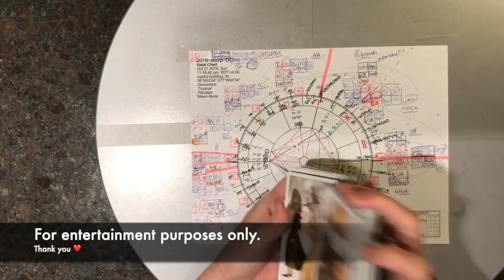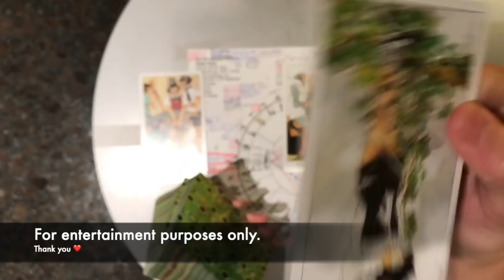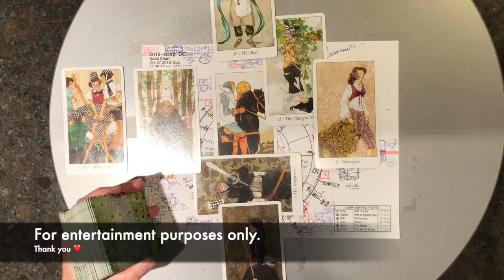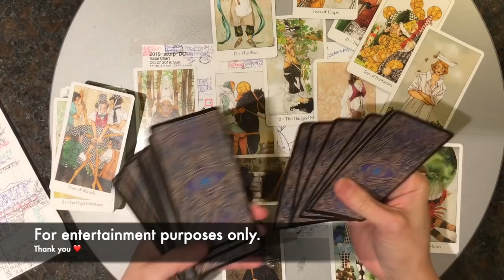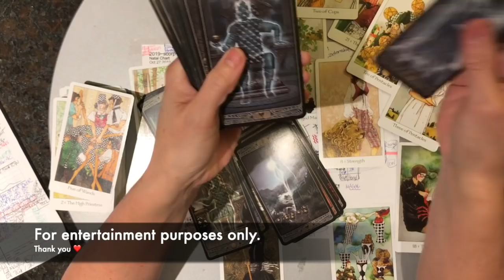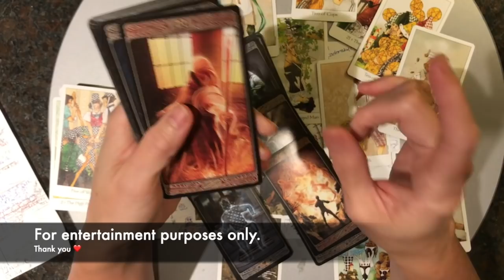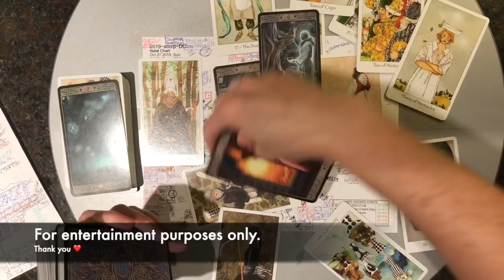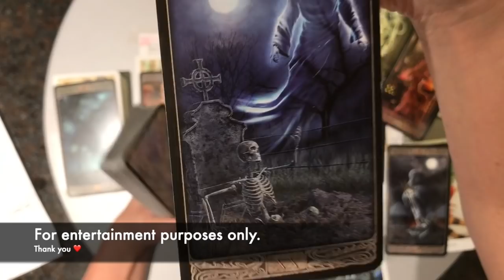🔵 November 2: Schiff & Barr. I ask THAT question from August, did BB have anything to do with JE?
1:15 Rep Adam Schiff status

2:22 What's going on with Epstein & Ghislaine (G-String) & Barr: 5 of Wands,  Knight of Pentacles, Hanged Man, Magician, 13Death, the STAR (as of 11-10, the Star has been revealed tobe the Office of the President of the USA); Hierophant, Strength, 7 of Cups, the Moon, World, 10 Pentacles, 3 of Pentacles, Two of Cups

8:15 3 pile yes/no. Adam Schiff - Is BB guilty of facilitating, coordinating, anything w/the finding of JE unresponsive?

12:05 Universe, was BB part the planning with JE found unresponsive?

14:25 BB what did you do?

Where the tarot meets citizen sleuther = wouldda couldda gotten away except for you meddling kids...now moms.

Tarotstrology reader Astrological studies. School Psychologist.
Personal readings are on hold until October - I can do single question readings instead.

Additional bonus short vids & insights on Twitter: @z_tarot